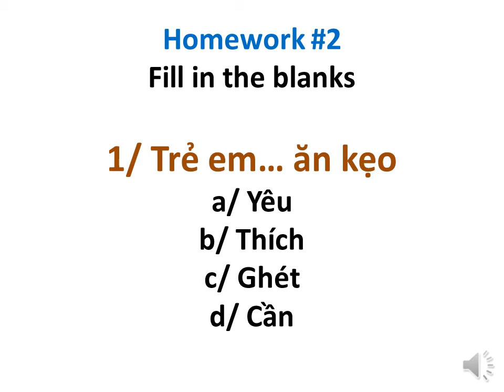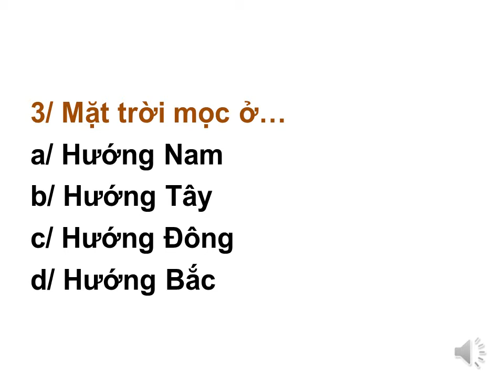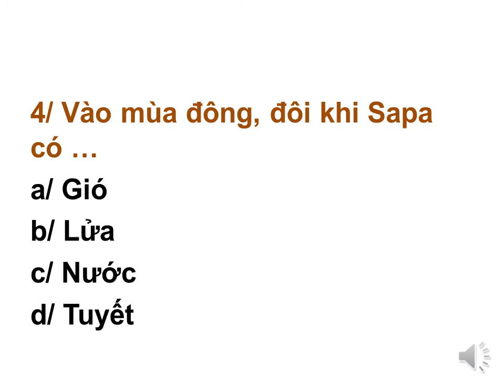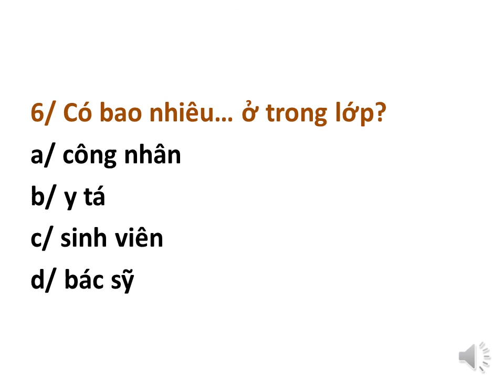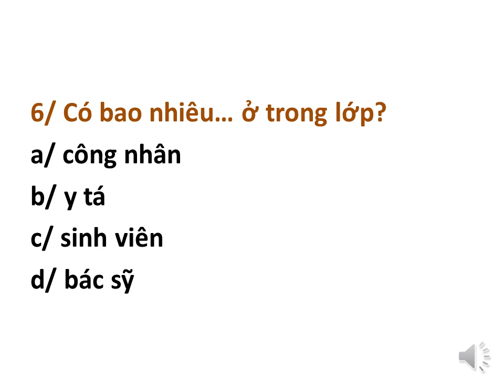Learn Vietnamese, Homework #2: Fill in the blanks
Learn Vietnamese: Homework #2